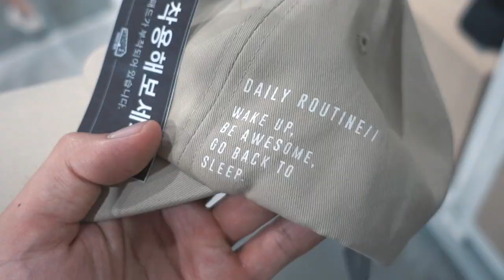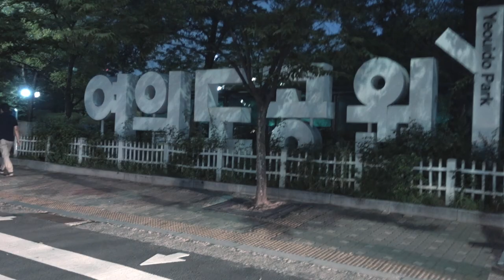SEOUL VLOG: Eatin' Good With Thomas & Tracey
﹆Thomas: tchin_
﹆Tracey: tcy0121

﹆jeffsimone_
﹆jeffsimone_jtcs

Blue Wednesday
"Desire"

Ryan Little
"Sunday-Vibes"

Ikson
"Friends"